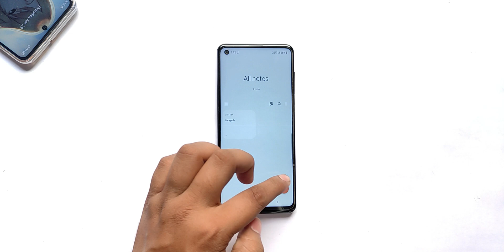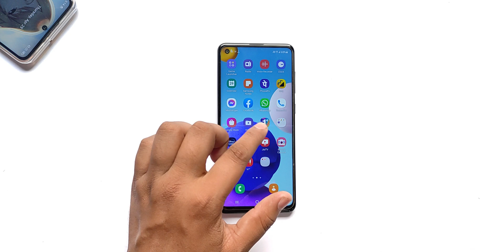Samsung A21s Voice Recorder,Calulator,Samsung Notes Not Working After One ui 3.1 Update..Fix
This video is About How to fix Voice Recorder,Calulator,Samsung Notes  Not Working After one ui 3.1 Update.